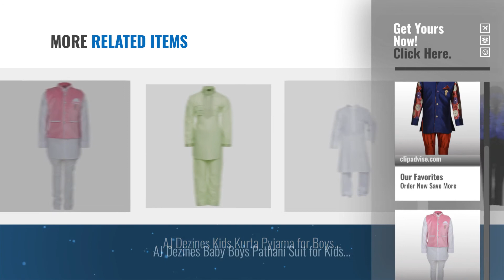10 Best Selling Aj Dezines Baby Clothing [2018 ]: AJ Dezines kids festive and party wear Sherwani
10 Best Selling aj dezines baby clothing [2018 ]

AJ Dezines kids festive and party wear Sherwani for boys (699_MAROON_8) by AJ DEZINES

AJ Dezines Kids Kurta Pyjama Waistcoat Set for Boys (7004_PINK_7) by AJ DEZINES

AJ Dezines Baby Boys Pathani Suit for Kids (709_WHITE_1) by AJ DEZINES

AJ Dezines kids festive and party wear Sherwani for boys (710_ORANGE_2) by AJ DEZINES

AJ Dezines Boys Pathani Suit for Kids (1201_FAWN_1) by AJ DEZINES

AJ Dezines Baby Boys Pathani Suit for Kids (708_ORANGE_1) by AJ DEZINES

AJ Dezines kids party wear waistcoat suit set for boys (826_FAWN_1) by AJ DEZINES